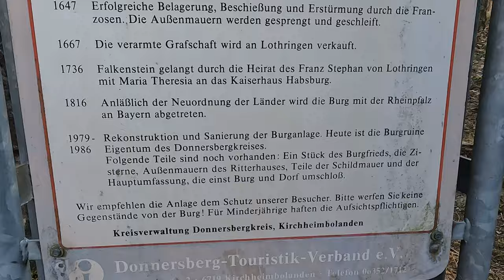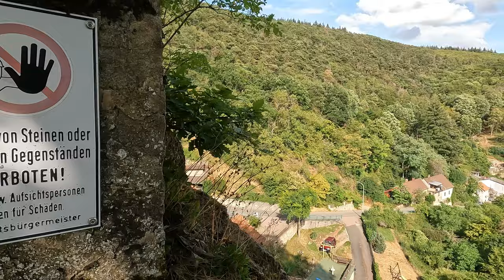Inside Castle Falkenstein in Germany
Join WinnisTravels on an extraordinary adventure to Castle Falkenstein, perched high above the enchanting village of Falkenstein in Rhineland-Palatinate, Germany. Embark with us as we delve into the mystical depths of the castle ruins, venturing through dimly lit ancient tunnels that whisper tales of long-forgotten secrets and perhaps even house some long-forgotten ghosts. Be prepared for an exhilarating exploration of history, mystery, and the potential presence of lingering spirits.

Video Equipment:
Camera: GoPro Hero 10
Video editing software: Wondershare Filmora v 12.3.7

Music from Uppbeat (free for Creators!)

CHANNEL MEMBERSHIP:
The following is totally up to you, but if you would like to support WinnisTravels not only by viewing, liking, and commenting on my videos, the following link will allow you to support WinnisTravels with 0,99 Euro Cent per month to help me grow the channel and make even better videos for you.